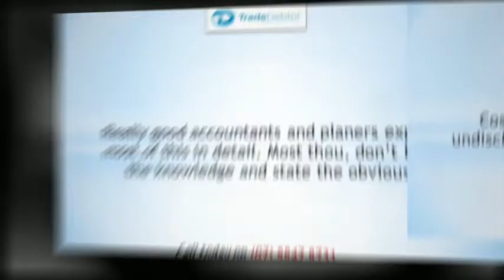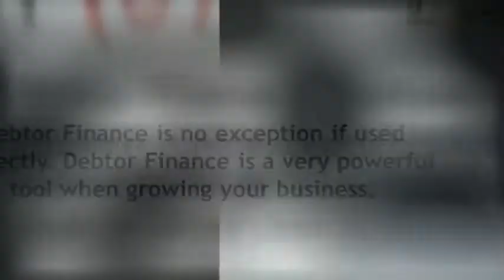Debtor Finance - Cash Flow for Business